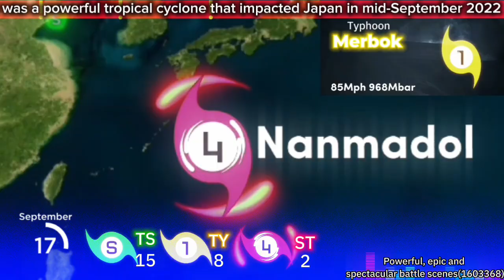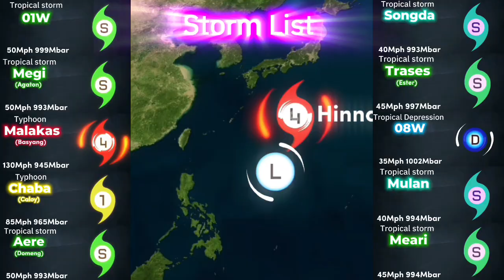2022 Pacific typhoon season animation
Credit 📌📍
Timeline / Landfall - typhoon force kim